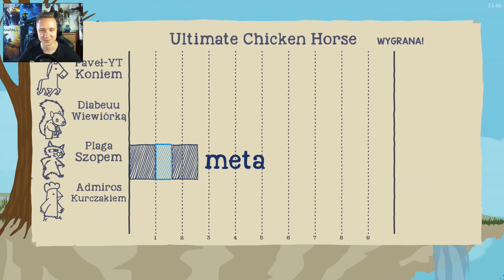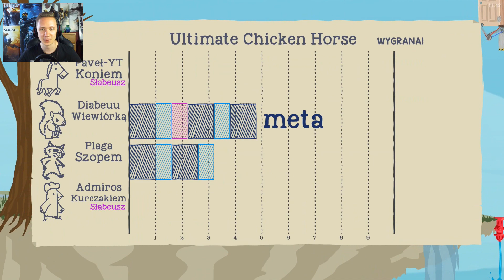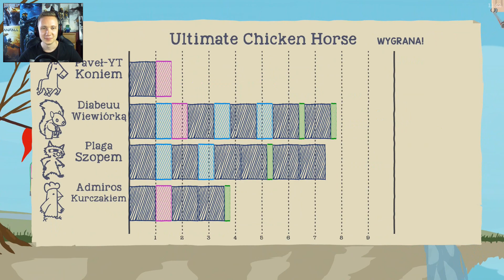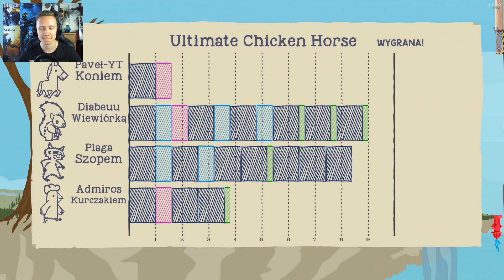Ultimate Chicken Horse Gameplay PL [#30] 1 Klocek Challenge [z Plaga,Admiros,Diabeuu]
Ultimate Chicken Horse Gameplay PL czyli Gameplay PL z gry Ultimate Chicken Horse. Dzikie zwierzaki na jednej mapie, którą same kreują. Komu się uda przejść śmiercionośne pułapki? Zapraszam na Ultimate Chicken Horse Gameplay PL